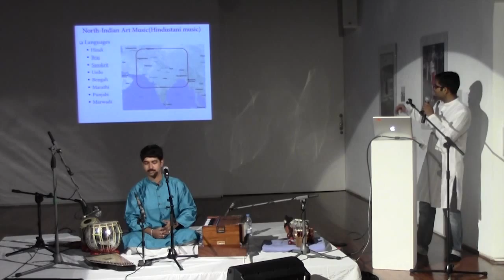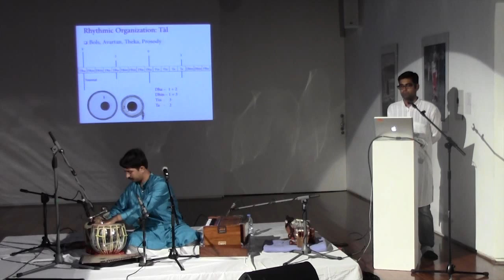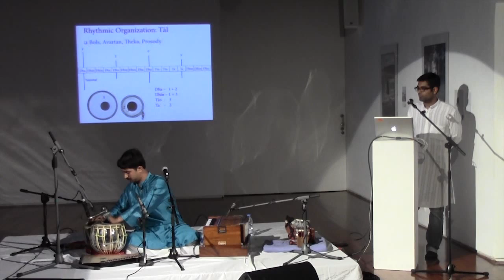Hindustani Music - Lecture Demonstration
A Lecture demonstration on Hindustani music by Kaustuv Kanti Ganguli and Sankalp Gulati  organized by CompMusic project at Arts Santa Mònica, Barcelona on 21/06/2013.

Starting with a brief introduction to cultural and geographical context of Hindustani music, the core concepts of Hindustani music are discussed. The concepts discussed include Rāg, Tāl, concert structure. compositional and improvisational forms.